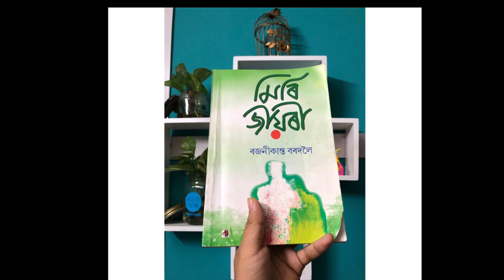One of the Best Assamese novel | miri jiori | love story of jonki & panei💕|12th video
Best novel in Assamese. Miri jiori novel by Rajanikanta bordoloi.

Hello everyone,
This video is about a Assamese novel  Miri jiori by Rajanikanta bordoloi . We are new on this platform so we can make mistakes and we expect you to correct us. Leave a comment on comment box it will motivate us to make more such contents .
Yours
You&i ❤️